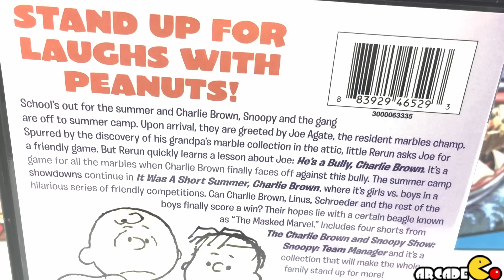He's a Bully, Charlie Brown DvD Review - Available Now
He's a Bully, Charlie Brown DVD Is Release By
Warner Bros. Home Entertainment’s (WBHE)
Thanks To Warner Bros. Home Entertainment for sending this DvD To Us.
He's a Bully, Charlie Brown (DVD)

The He's A Bully Charlie Brown compilation from Peanuts includes It was a Short Summer Charlie Brown and Episode 2: Team Manager Sho rts: Shoveling, Rerun, Lost Blanket, The Manager (from the Charlie Brown & Snoopy Show)